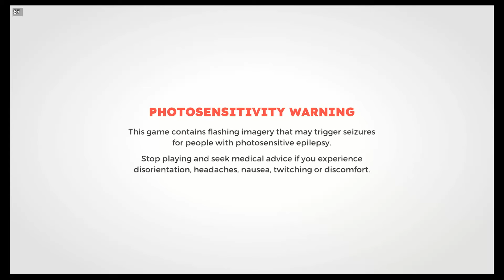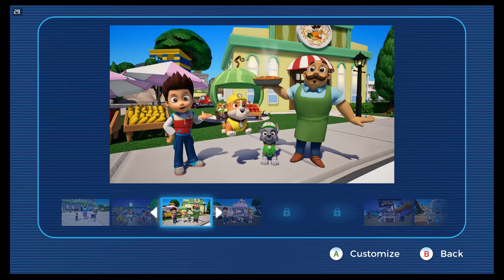Paw Patrol World - SteamDeck - Docked - 2024-05-17 13:44 Gameplay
Recorded on Steam-Deck with GStreamer with parameters:

gst-launch-1.0 -e \
    pipewiresrc do-timestamp=True \
        ! queue \
        ! videoconvert \
        ! queue \
        ! vaapih264enc \
        ! h264parse \
        ! mux. \
    pulsesrc device="alsa_output.pci-0000_04_00.1.hdmi-stereo-extra2.monitor" \
        ! queue \
        ! mux. \
    matroskamux name=mux \
        ! filesink location=/home/deck/Videos/video.mkv